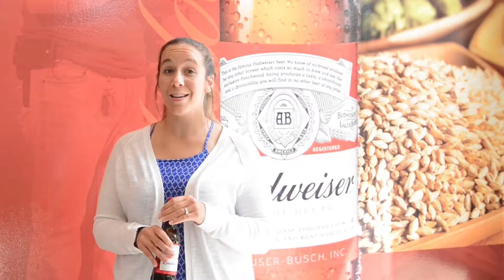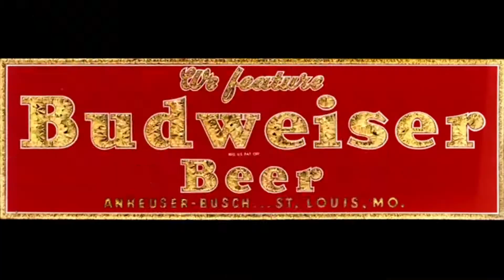Brewed the Hard Way Baldwinsville - Not Done